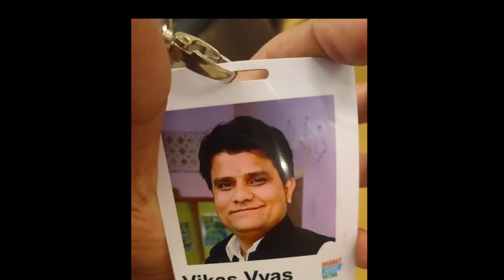युवा नेता विकास (बादशाह) और भारत जोड़ो यादगार पलों पर चर्चा।